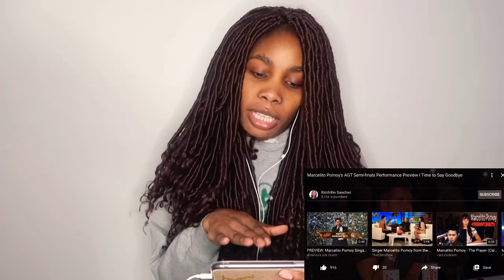MARCELITO POMOY - Time to Say Goodbye || AGT Champions Preview ( Reaction)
SOCIAL MEDIAS:
Facebook: @ Ndisa Nshombo